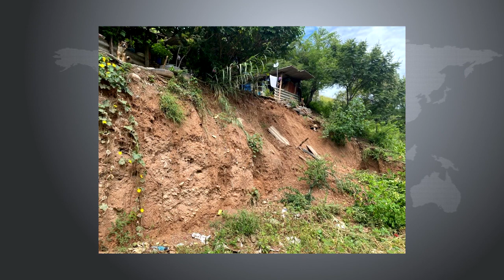RTGnoticias | Realizan jornada de limpieza por mortandad de peces en Chautengo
La Comunidad y presidentes de cooperativas pesqueras a cargo de Ignacia Gómez y Eloy Velázquez, llevaron a cabo una jornada de limpieza en la Laguna de Chautengo de Florencio Villarreal, por la muerte masiva de peces que  se ha registrando en estos días, exhortando a las autoridades les brinden el apoyo con el proyecto de desazolve del cuerpo lagunar.